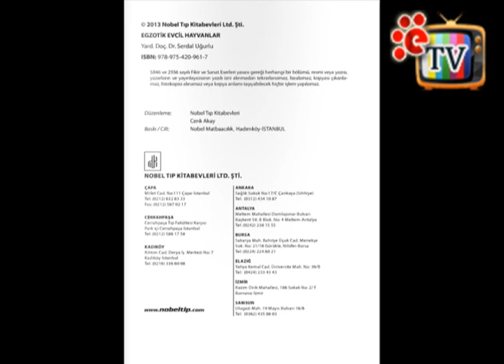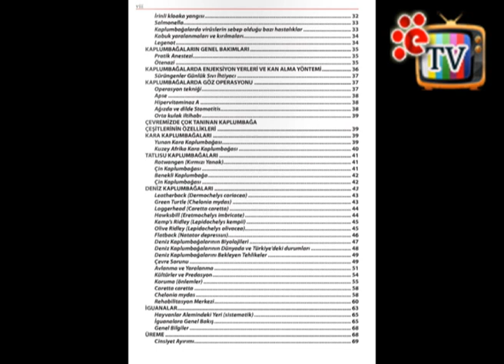EGZOTİK EVCİL HAYVANLAR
Kitap Tanıtımı